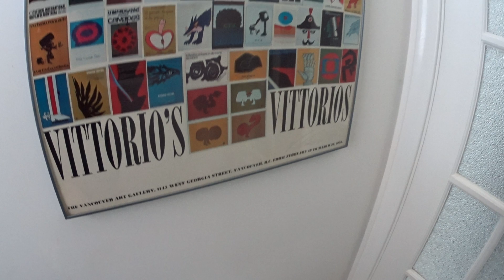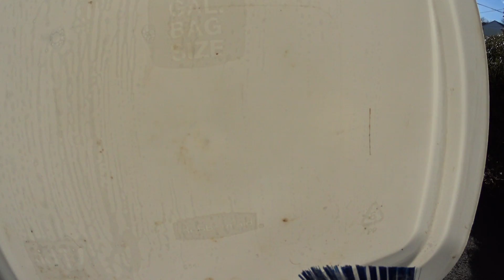Our Recycling Bins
Just taken today.